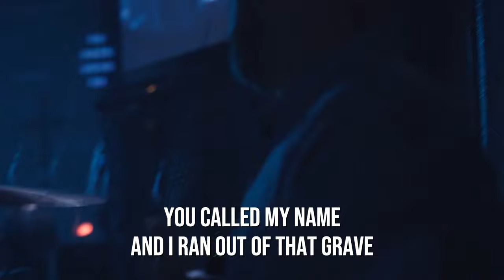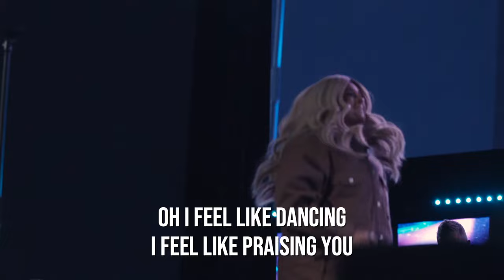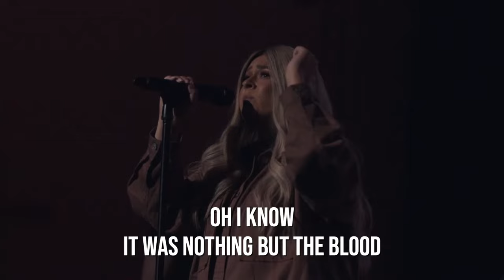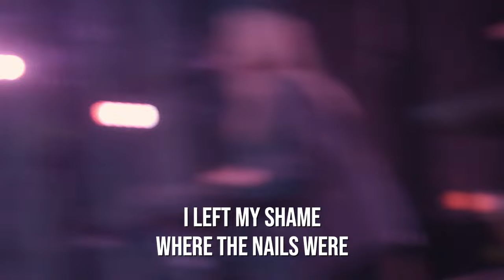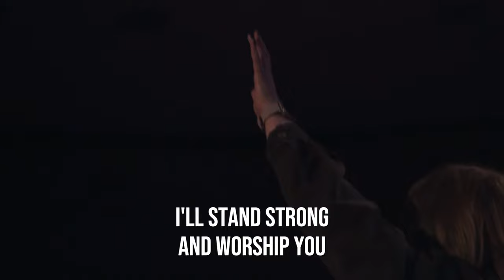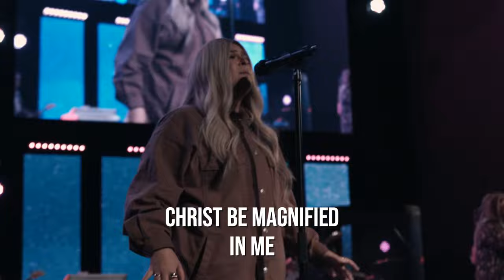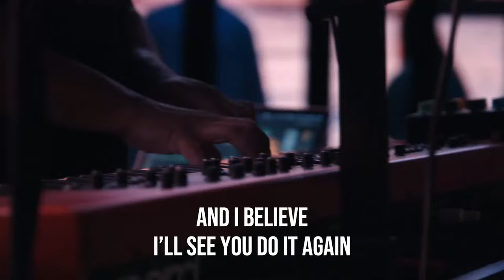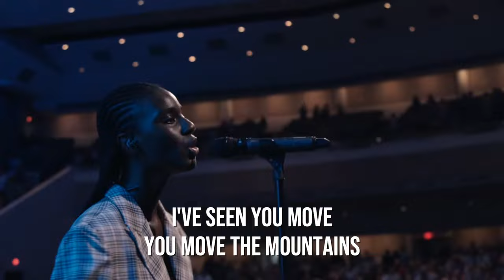An Intergenerational Awakening | Pastor Jeff Grenell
08/29/21

00:00 Song 1 | Glorious day
04:11 Song 2 | Breakthrough
08:15 Announcements | Pastors Sam and Brenda Rijfkogel
24:02 Offering | Pastor Sam Rijfkogel
30:41 Song 3 | Better Word
36:59 Song 4 | Christ Be Magnified
42:21 Exhortation
49:42 Sermon | Pastor Jeff Grenell
1:31:28 Song 5 | Do It Again
1:33:27 Closing